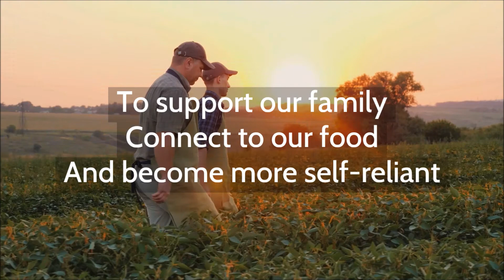We Bought Two BOER Goats! How to Care For Baby Goat Kids In Winter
Homesteading on a small farm in Ontario.

In this video we bought two BOER goats for our farm, we get them settled in their new home and show you how to raise goats. Especially helpful for those of us who live in cold climates.

ABOUT US
We are a small family living on a small farm where we live, love and have fun. Our homestead focuses on small animals, health and wellness to foster our family bond. We make videos of building things, health and wellness and farming on a small farm.

Jesse & Salisha